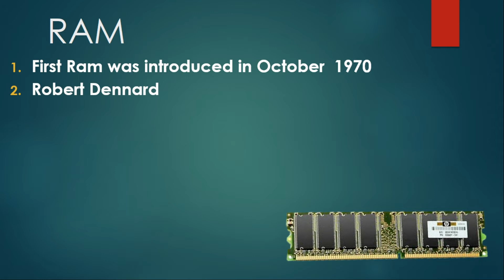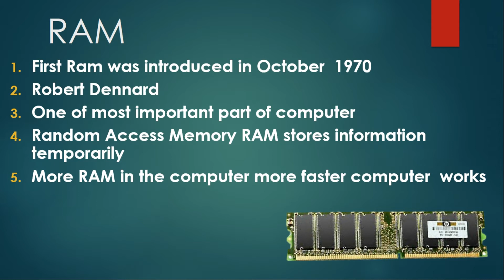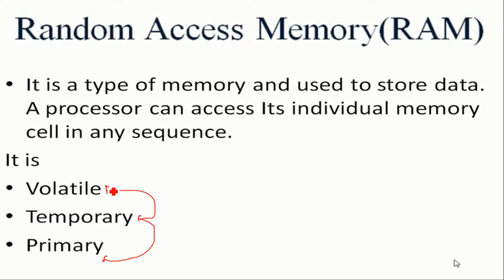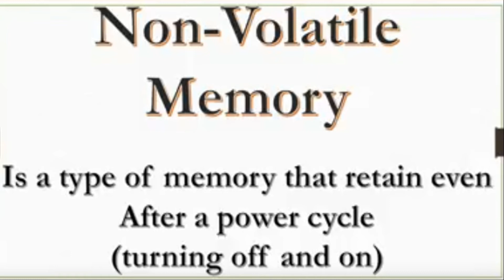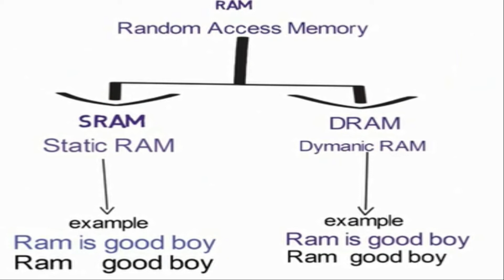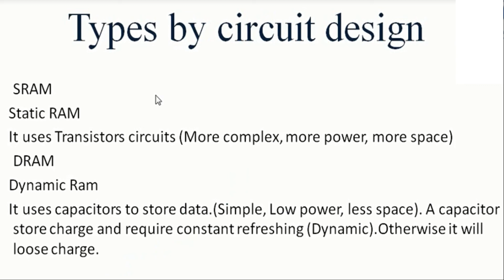History of RAM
In This Lecture I will Define the History of RAM